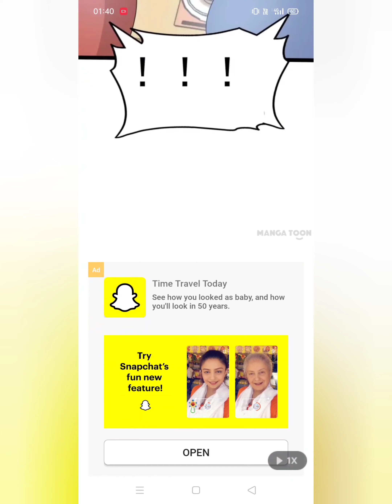My harp goddess. CH 6